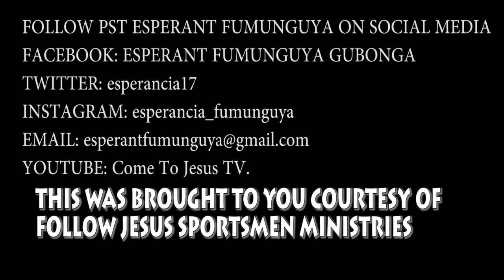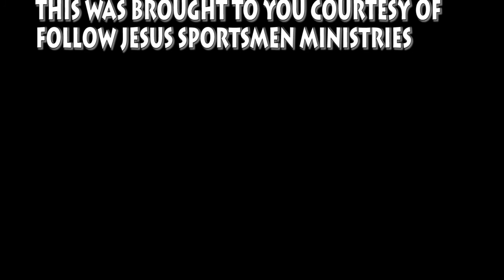Three Things that distroy the youth(3chose qui Detruisent la jeunesse) with ESPERANT FUMUNGUYA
French and English version